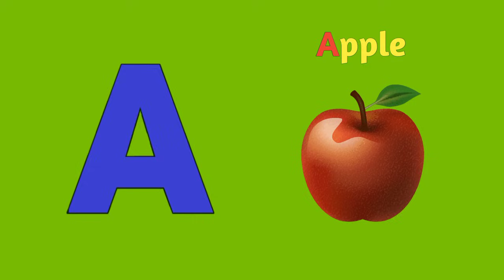ABC Phonics Song: The Key to Learning the Alphabet | A for apple B for ball | ac kids tv.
Phonics is an excellent way to teach children the alphabet with fun and joy. Colourful anything's attract children and make them interested in learning, like pictures in the phonics book. In this way, they can easily recognize and remember letters and numbers. Thus, phonics book plays a vital role in children's preschool education and mental development

Yours Queries
ac kids tv
abcd
abc song
abcd song
abc
abcd abcd
abcd rhymes
abcd cartoon
abc super simple song
phonics song
abc song
abc songs for children
children’s Song
Animation
Cartoon
Songs
Education
Preschool
Alphabets
rhymes
nursery rhymes
music
children
kids songs
songs for children
kids
music for children
children songs
alphabet songs for children
teach
School
Word
abc phonics song
Alphabet Song
Nursery rhymes
English varnamala
abcd songs
abcd rhymes
abcd songs for baby
abc song
learn alphabet
abcd letters
abc learning
kindergarten learning videos
kindergarten
baby songs
kids songs

WARNING
It is difficult to guarantee all copyright protection; we always try to contact the owners for copyright cooperation even if there are still errors. Thanks for your tolerance.